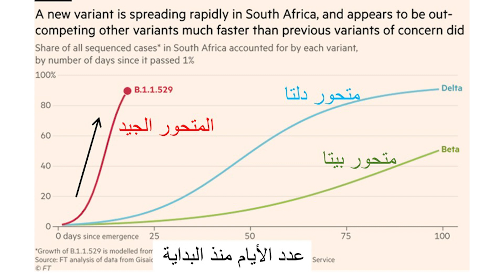هل هناك علاقة بين انخفاض أسعار النفط الشديد اليوم والسحب من المخزون؟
يشرح خبير أسواق الطاق، ومستشار تحرير، منصة الطاقة، الدكتور أنس الحجي، أسباب الانخفاض الكبير في أسعار النفط يوم الجمعة الموافق 26 نوفمبر، حيث وصل الانخفاض إلى 7%، ويتساءل عن دور قرار الرئيس بايدن بالسحب من المخزون الإستراتيجي في هذا الانخفاض.

قال الحجي إن الانخفاض الذي حدث ليس له علاقة له بالرئيس الأمريكي بايدن أو بالسحب من المخزون الإستراتيجي، فالمشكلة عامة في كل العالم، فهو انهيار كامل وانخفاض في جميع الأسواق، حيث انخفض مؤشر "داو جونز" 700 نقطة، وهناك انخفاض في اليابان وهونغ كونغ والأسواق الأوروبية.

والسبب الرئيسي في هذا الأمر هو انتشار متحور "نو NU"، فهذا المتحور منتشر الآن في جنوب أفريقيا وهو سريع الانتشار بشكل لم نشهده من قبل كما أنه شديد العدوى.

وأضاف أن التخوف من الإغلاقات هو السبب الرئيسي لهذا الانخفاض، فهناك إغلاق في النمسا واحتمالات بحدوث إغلاق في ألمانيا بعض الدول الأوروبية، وقد توقفت حركة الطيران إلى جنوب أفريقيا خاصة من أوروبا.

أشار الحجي إلى أن المشكلة الآن أن اجتماع أوبك الأسبوع القادم، وإذا قرروا وقف زيادة الإنتاج بسبب هذا المتحور، سيفسر سياسيًا على أنه ردة فعل لبايدن، وهذه مشكله، لذلك أعتقد أنهم سيستمرون في الزيادة، وقد يغيروا رأيهم في يناير إذا استمر هذا المتحور عالميًا".